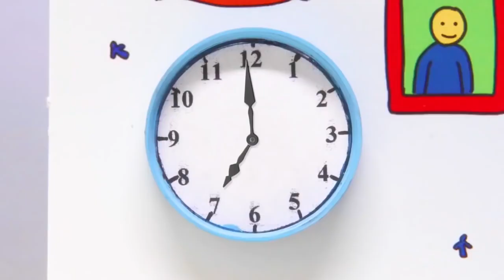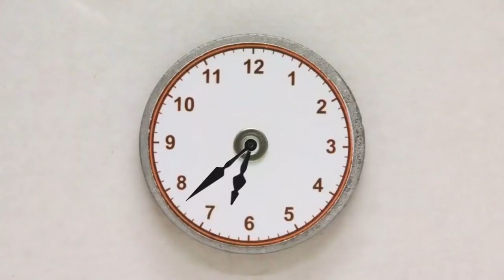Caillou et le Virus | Caillou en Français